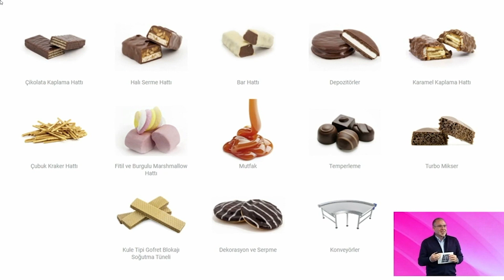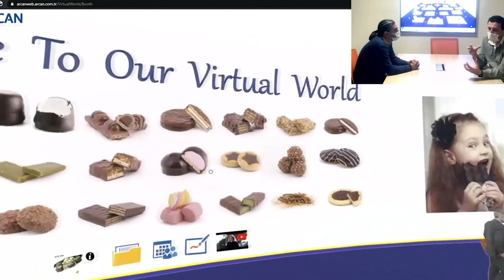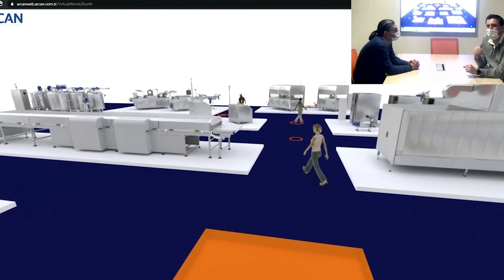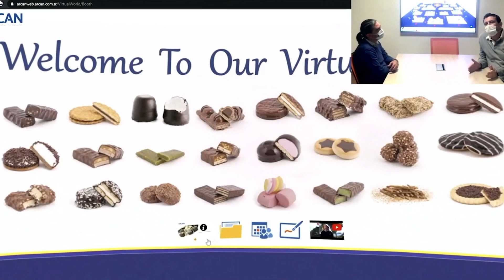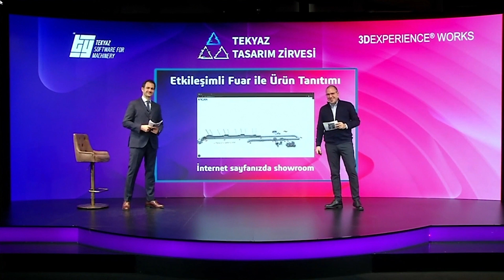'Arcan Sanal Fuar' Tekyaz Tasarım Zirvesinde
1500 kişinin canlı takip ettiği zirvede Sanal Fuarımız büyük ilgi çekti.